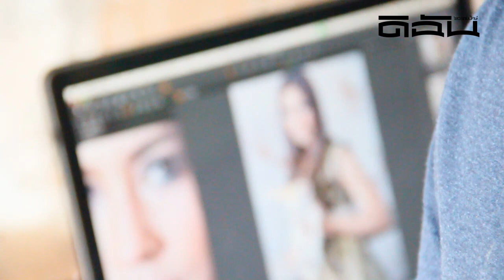[DICHAN MAGAZINE - Full Version] ดิฉัน 905 - Dazzling จุ๋ย วรัทยา นิลคูหา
ห่างหายจากการขึ้นปก 'ดิฉัน' มาสักพัก วันนี้นางเอกสาวสวยคมเข้ม 'จุ๋ย วรัทยา นิลคูหา' มาเป็นนางแบบปกให้กับเราอีกครั้ง ติดตามแฟชั่นและเรื่องน่าอ่านอีกมากมายได้ใน 'ดิฉัน' ฉบับ 905 ปักษ์แรก พฤศจิกายน 2557 ดาวน์โหลดฉบับดิจิตอลได้ที่